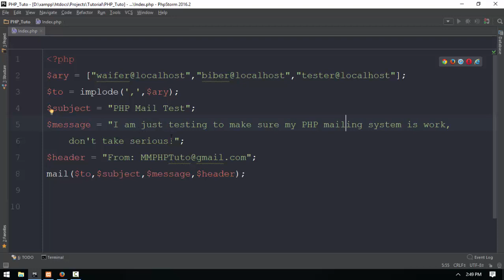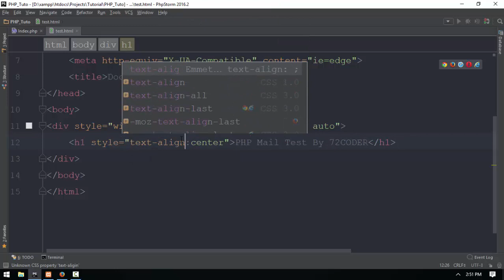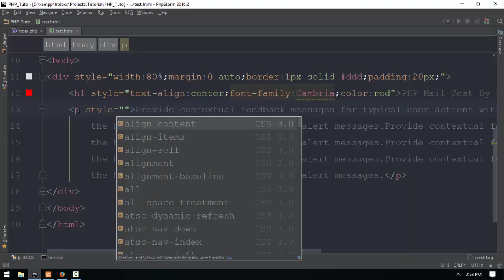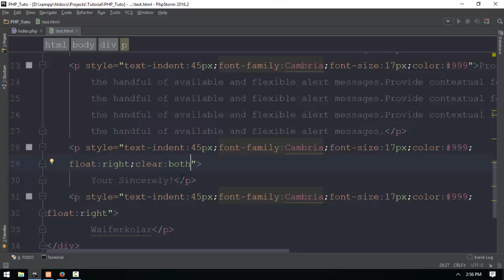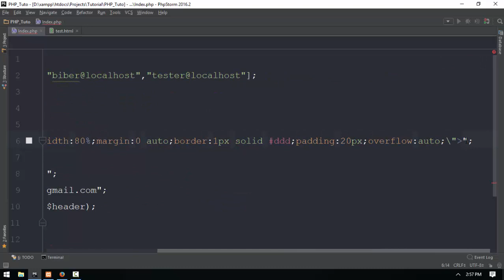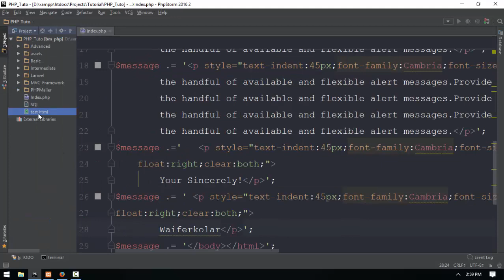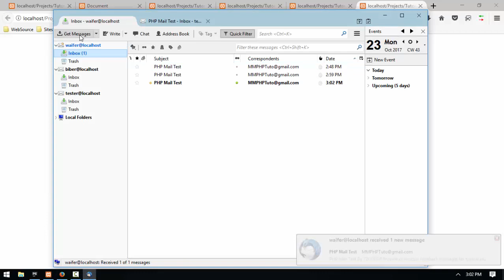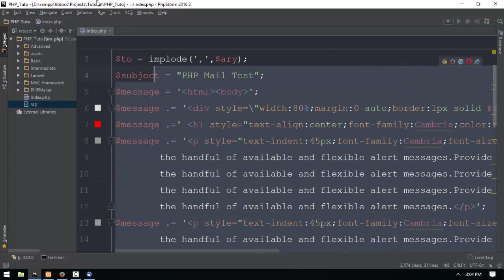167 Mail Sending 3